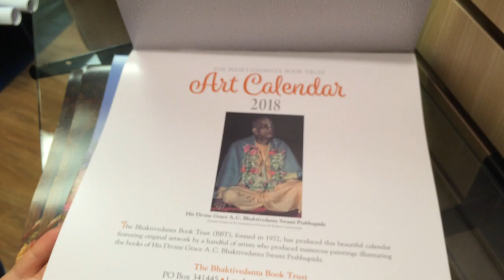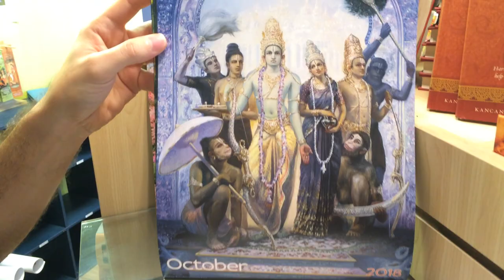2018 BBT Art Calendar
Calendar of Vaishnava holidays, observances and festivals, illustrated with Krishna Art paintings from the books published by the Bhaktivedanta Book Trust, bbt.org. Available